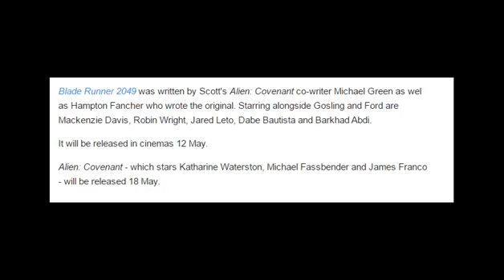Blade Runner 2049 trailer will screen ahead of Alien Covenant, confirms Ridley Scott